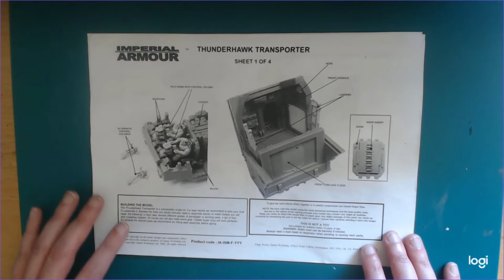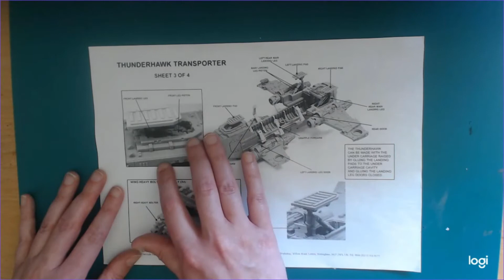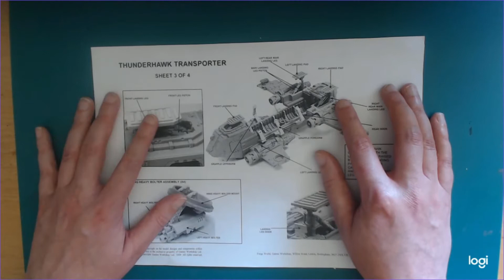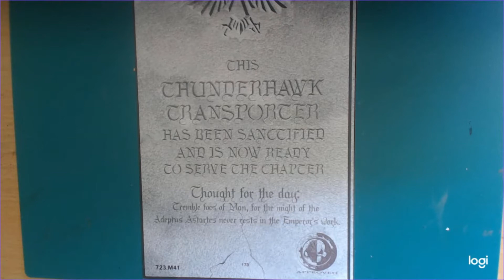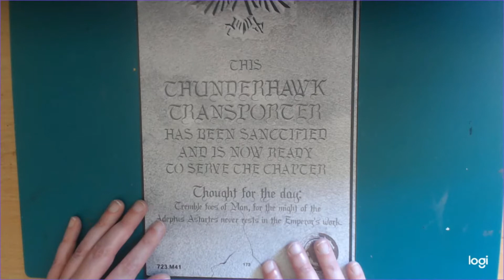Forgeworld Thunderhawk Transporter Review and Close-up look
A video review and closer look at the Forgeworld Thunderhawk Transporter, an out of production variant of the Thunderhawk that can carry a Land Raider or pair of Rhinos into battle.